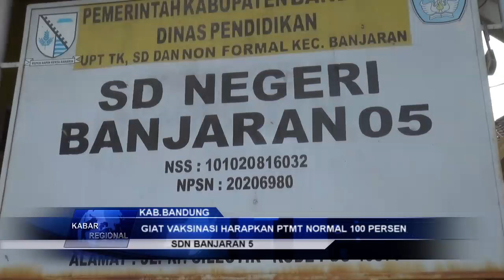GIAT VAKSINASI HARAPKAN PTMT NORMAL 100 PERSEN